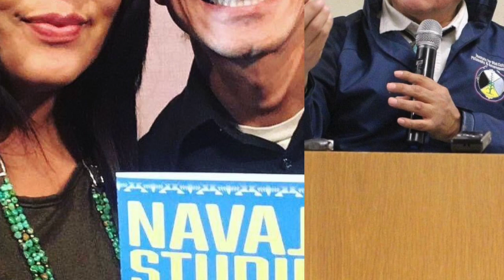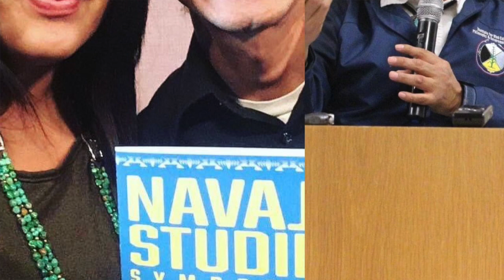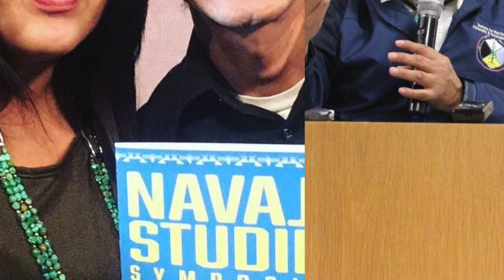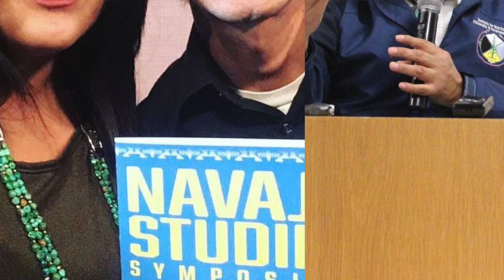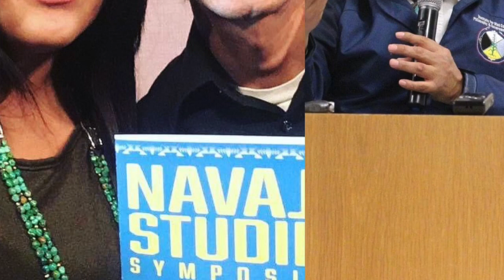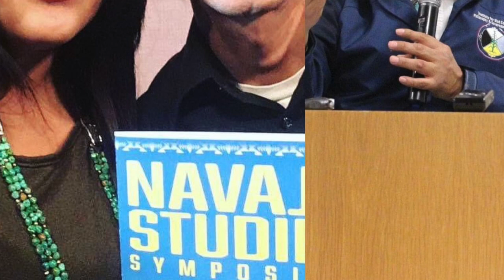Avery Denny, Adrian Lerma and Michael Lerma - Tobacco Saved the World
in this episode, Avery Denny, Adrian Lerma and Michael Lerma talk about how tobacco saved the world from destruction and healed the people.

A Dine College student who follows my podcast sent me the audio recording.